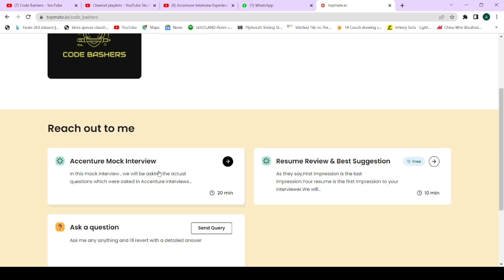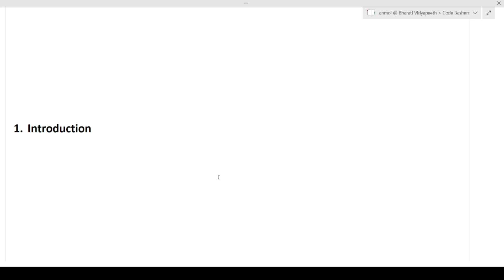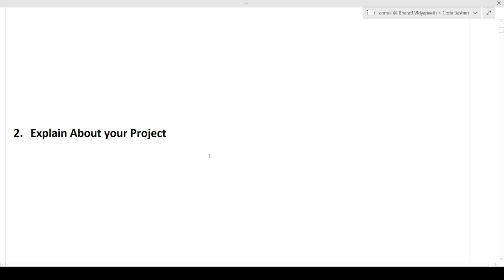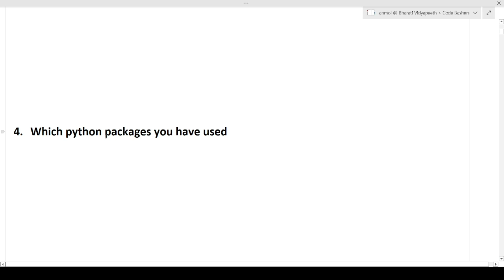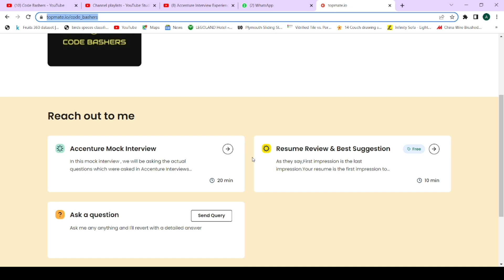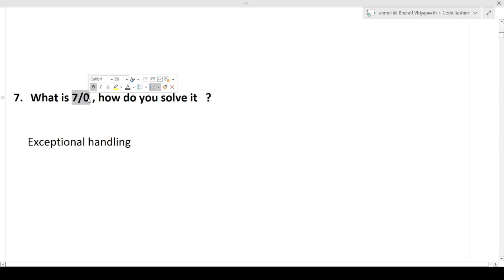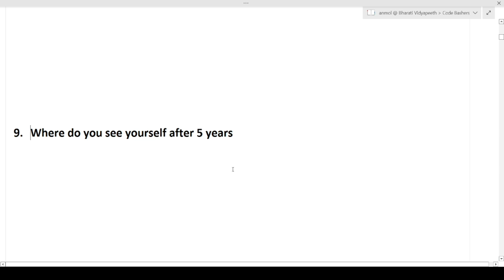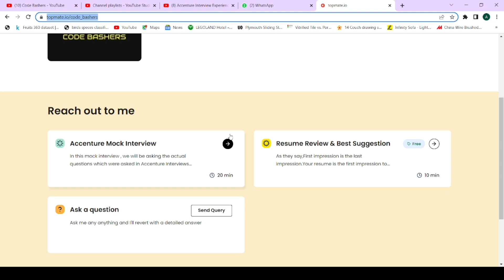CSE - Todays Accenture Interview Experience | Accenture interview Questions And Ans | 8th April 2022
accenture interview experience for freshers,
accenture interview experience off campus,
accenture interview experience software engineer,
accenture interview experience cse,
accenture interview experience latest,